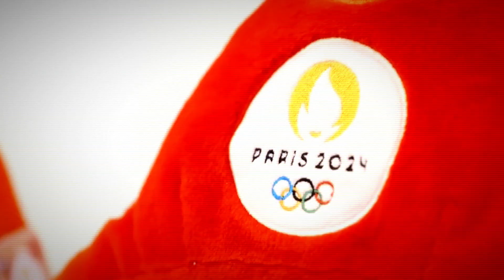6 Hidden Facts about Paris Olympics 2024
Facts || Knowledge || History facts || Poitics | business || business case studies || case study || marketing case study || Space || Space travel || Universe || Business || marketing || Case Studies || Psychological Facts || Psychology || Personal Growth || Personality Development